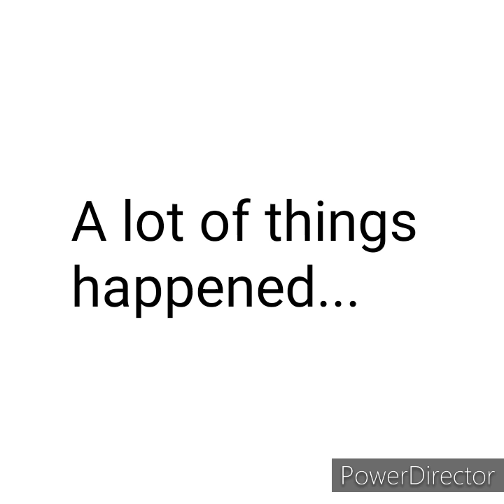History3 trapped in 1 minute